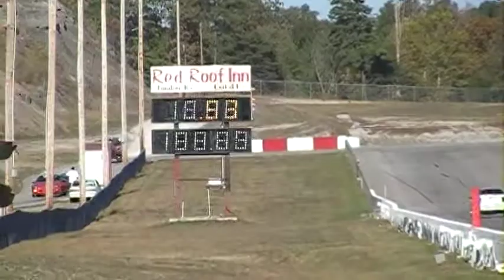White Mustang GT 14.13 vs. Blue Trans Am 13.96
Kystreets.com Shootout @ London Dragway
10/12/08